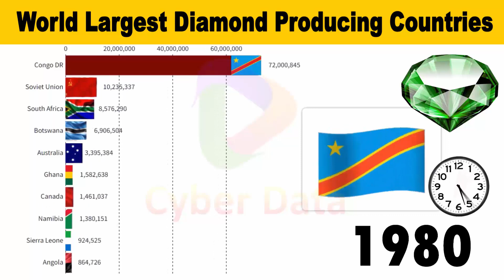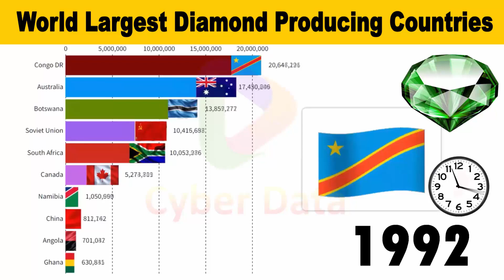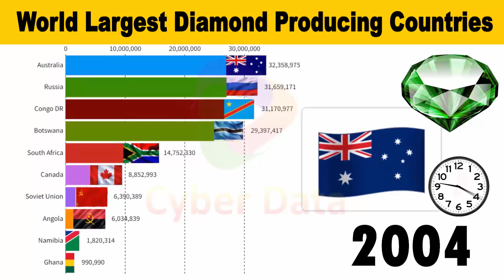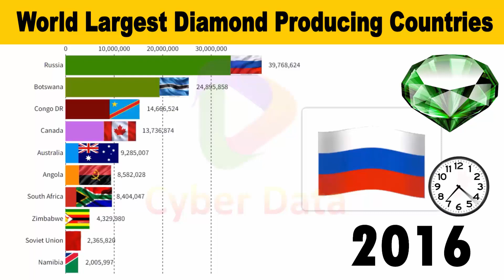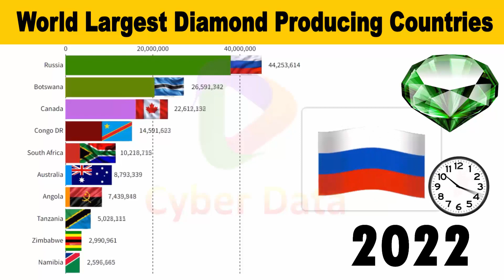World Largest Diamond Producing Countries 1970 - 2023 HD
# producing
racing groups
top ranking

Top 10 Countries by Population (1960 to 2017) | The Most Populous Countries in The World In 2021

Top Religion Population in Russia | Religions in Russia from 1 AD to 2100 Updated In 2021

Olympic Medals by Country | All time Olympics Medal Table 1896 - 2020 | Updated 2021 | By Cyber Data

The Top U S  States by Population from 1790 to 2050 History + Projection Updated 2021 |  Cyber Data

By Cyber Data